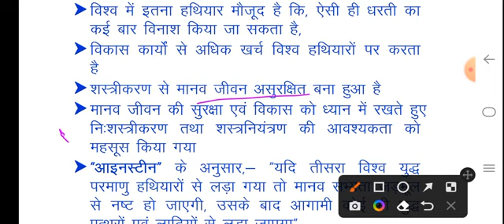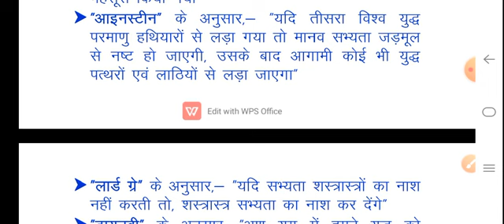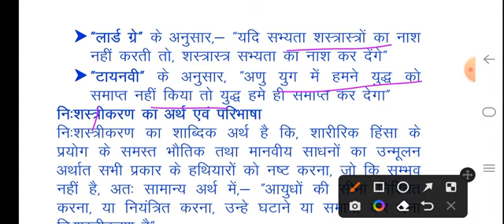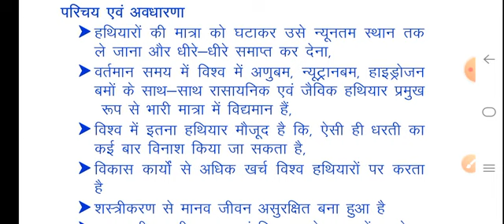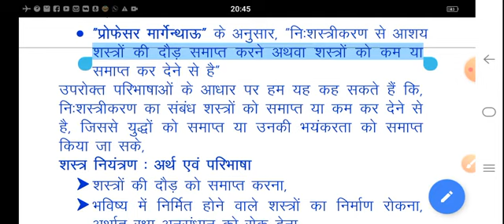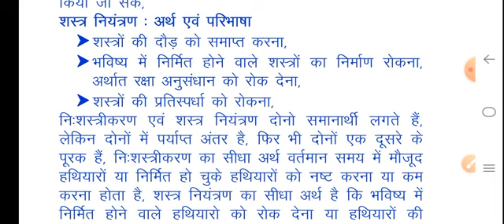निशस्त्रीकरण एवं शस्त्र नियंत्रण, भाग 1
राष्ट्रीय शिक्षा नीति पर आधारित थर्ड सेमेस्टर, सैन्य विज्ञान यार अच्छा एवं स्ट्रैटेजिक अध्ययन पाठ्यक्रम पर आधारित, राष्ट्रीय सुरक्षा, नेशनल सिक्योरिटी, सुभाष मौर्य सैन्य विज्ञान चैनल, सुभाष मौर्य के वीडियोस, सुभाष मौर्य के क्लास, सैन्य विज्ञान,डिफेंस स्टडी,मिलिट्री साइंस, मौर्य सर के वीडियोस, सैन्य विज्ञान तृतीय सेमेस्टर, निशस्त्रीकरण एवं शस्त्र नियंत्रण भाग 1, निशस्त्रीकरण का अर्थ एवं परिभाषा,